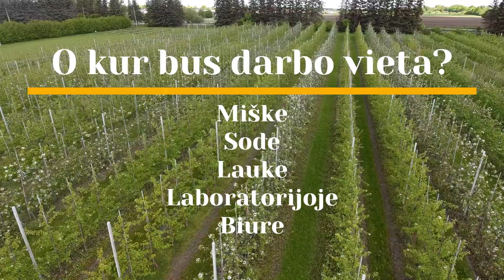Lietuvos agrarinių ir miškų mokslų centras – plačios darbo, praktikos ir doktorantūros galimybės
Prisidėkite prie mokslo kūrimo ir plėtros Lietuvoje ir tarptautiniu mastu!